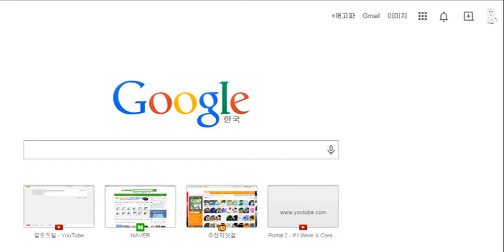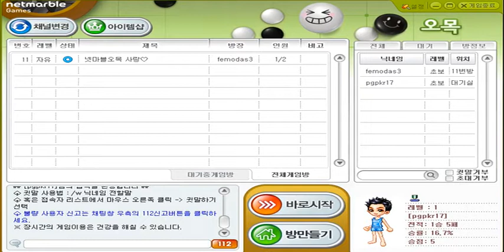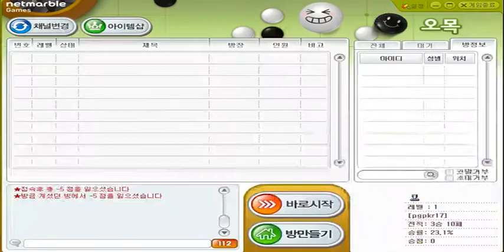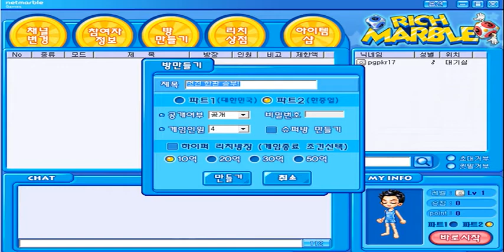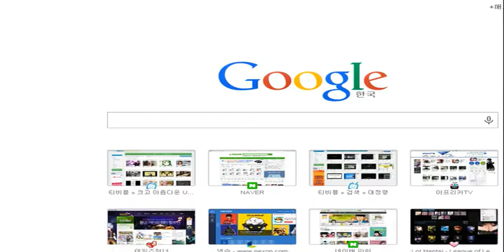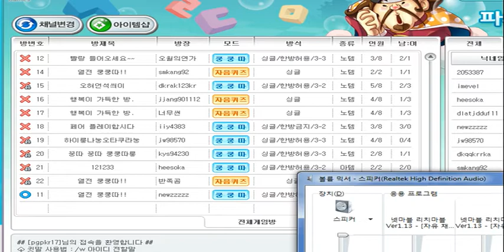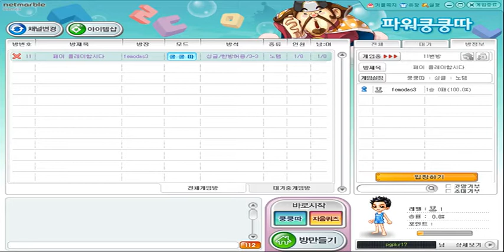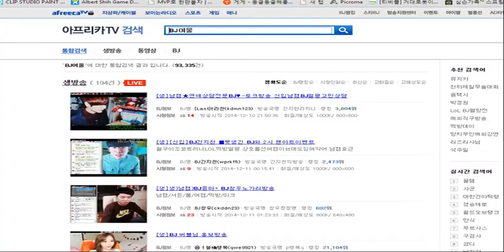[켰는데깨고파]141211 새벽노가리 (with전기회로)